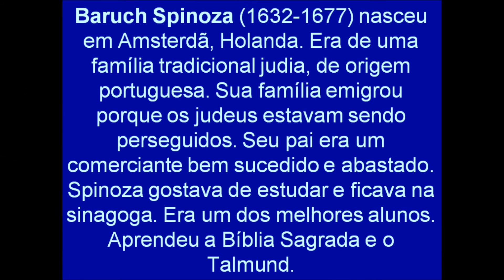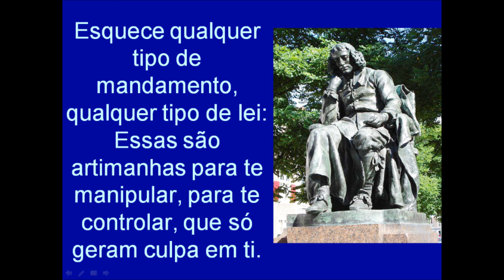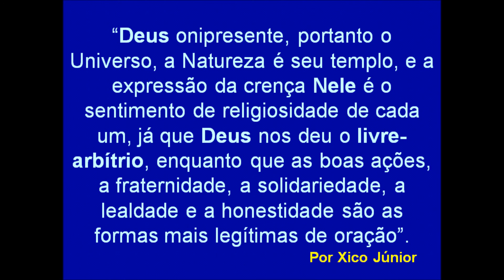BARUCH SPINOZA: DEUS, UM DIÁLOGO ABERTO.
Baruch Benedictus Spinoza, o filósofo da "Éthica" diz, em seus ensinamentos e orientações sobre os que se declaram "representantes de Deus" e pseudamente se impõem o direito de ensinar o que consta da Bíblia, porém cada qual a seu modo e interesses, o que é e como é a vida com sentido de religiosidade individualizada e livre-arbítrio.